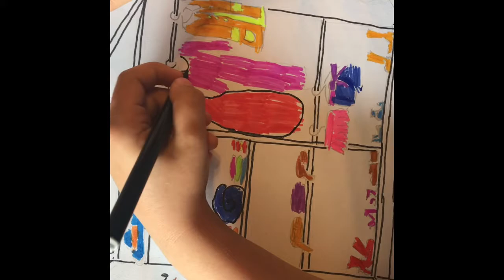Anna Ilieva Draws A Wardrobe 2